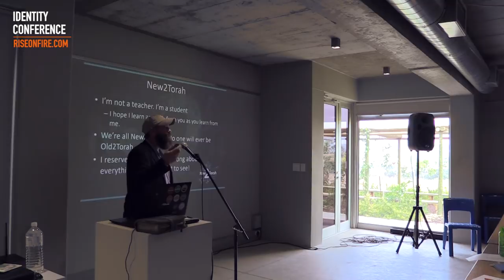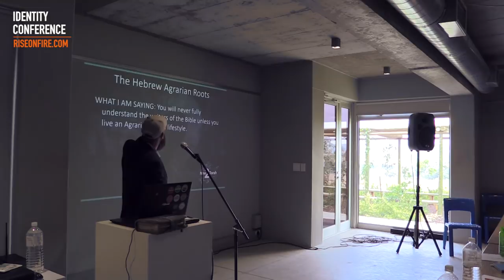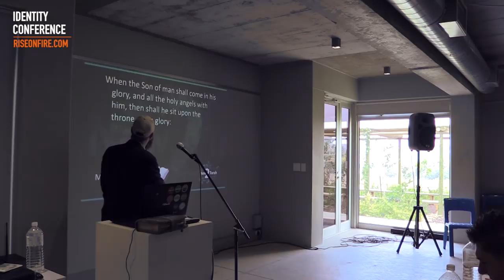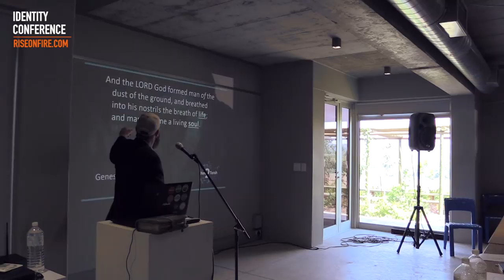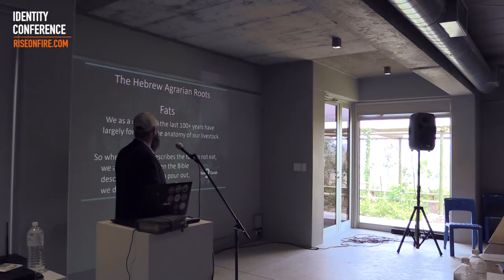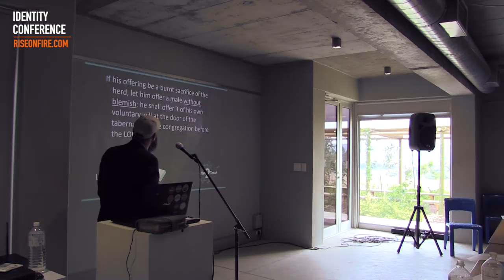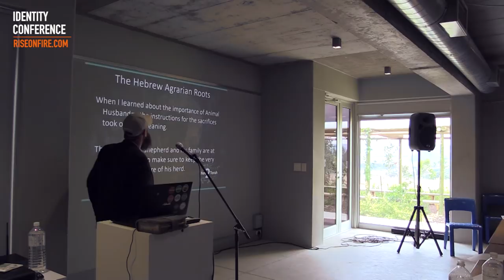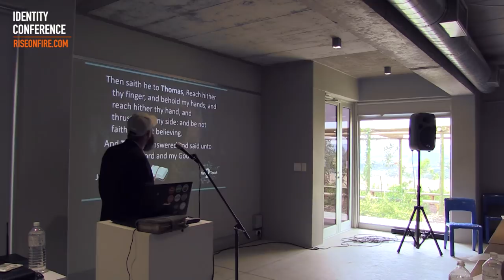Identity Conference | The Hebrew Agrarian Roots by Zach Bauer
Zach Bauer from New 2 Torah talks about the agricultural roots of the Hebrew people - how better understanding these roots helps us understand both the bible characters and the God of Abraham, Isaac and Jacob.

Video Production by Lion & Lamb Media House